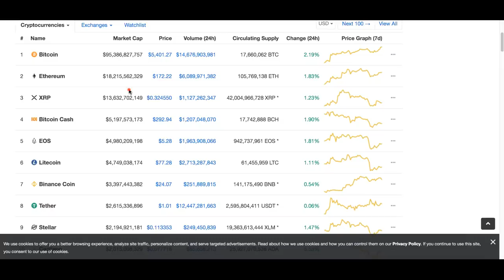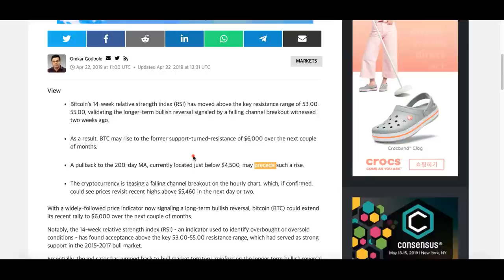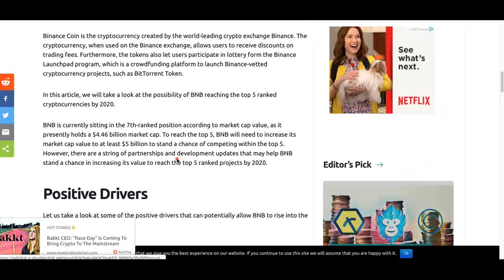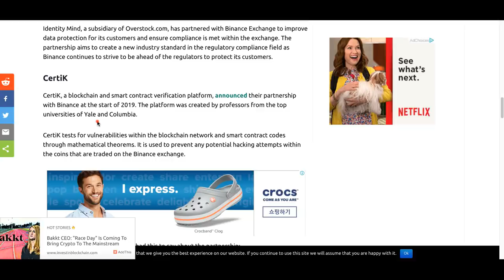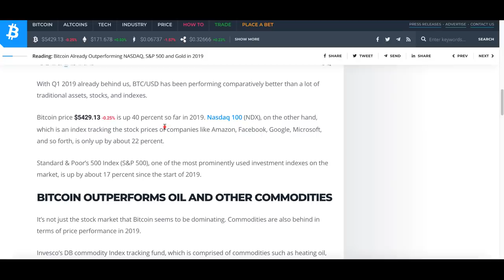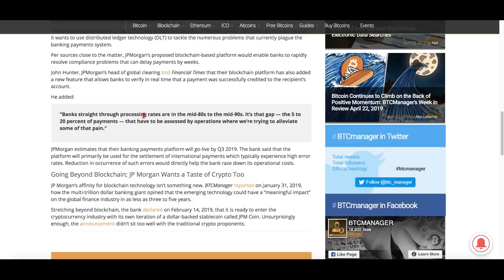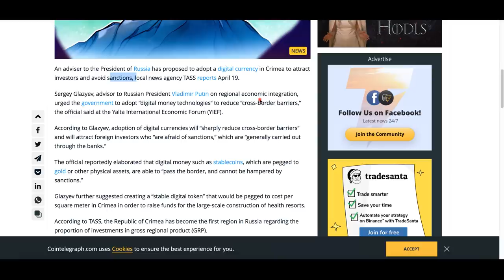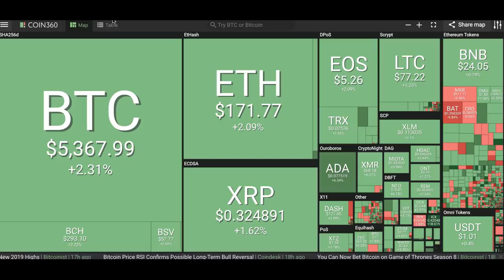[굿모닝 비트코인] 0423 바이낸스코인(BNB) 사상 최고치 경신, 앞으로의 전망은? 현대, 제이피모건 블록체인 활용 본격화하나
암호화폐 시장 초록불 켜면서 분위기 좋은 아침입니다.
비트코인과 이더리움 등 상위권 시가총액 암호화폐들 상승폭 늘려가고 있습니다. 특히 오늘 주목받는 것은 바이낸스코인인데요. 사상 최고치를 경신하면서 앞으로의 전망에 대한 관심도 쏠리고 있습니다.

오늘 장의 시황과 주요 뉴스들 영상을 통해 함께 살펴보시죠!